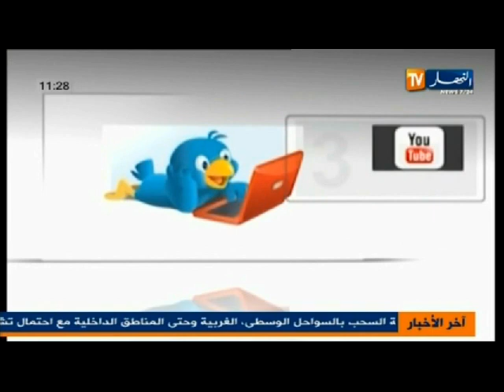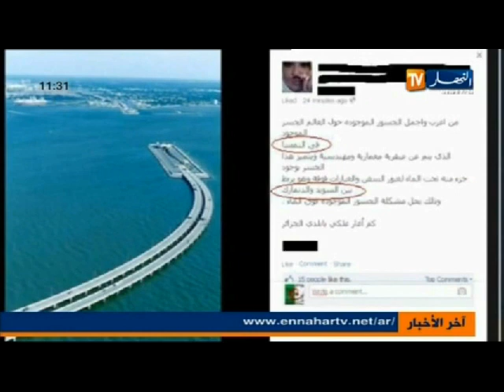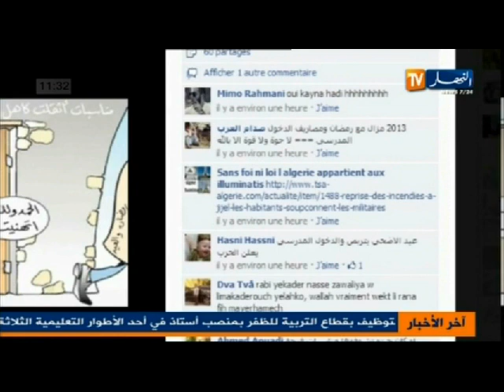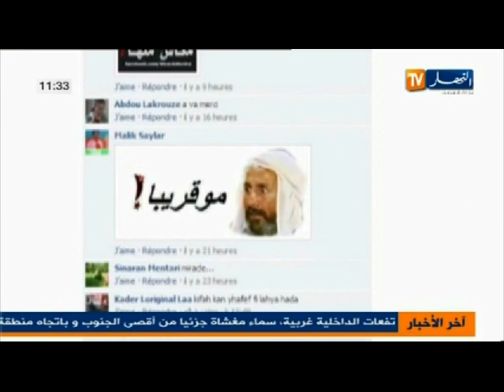نهار كوم ليوم 12 أوت 2013